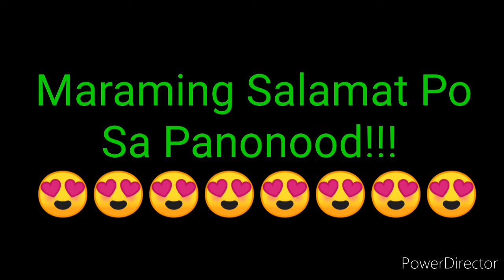STL PAMPANGA RESULT TODAY 3RD DRAW JULY 25, 2022 8PM RESULT